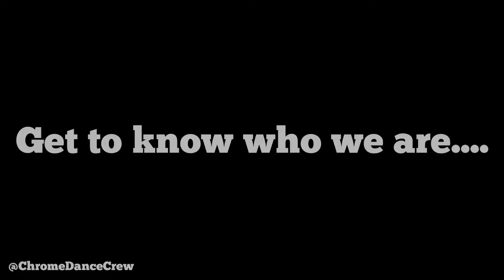GET TO KNOW OUR EXPERIENCE IN THE DANCING WORLD | CHROME DANCE CREW